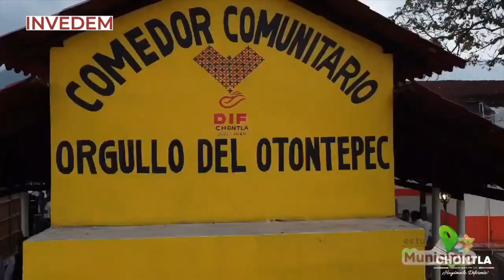Es Tu Municipio - Chontla